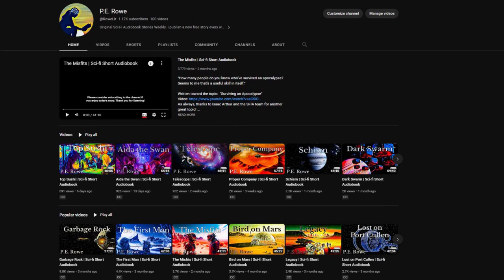Archangel | Sci-fi Short Audiobook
"They trust us with quite a lot on their end by opening the door a crack. We trust by walking through that door."

This story is episode 7 in "The Misfits" series. If you haven't yet, you can check out the full series

If you prefer to read rather than listen or would like to read along, full text of this and all my Sci-Fi Weeklies are available though my Substack